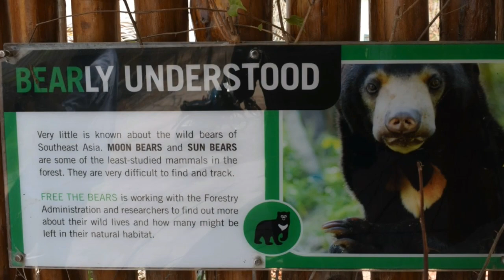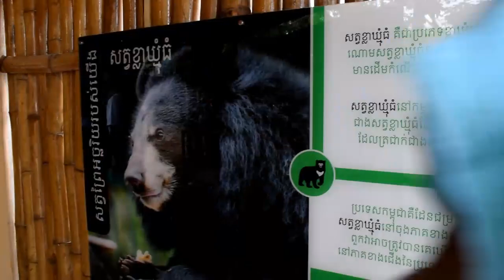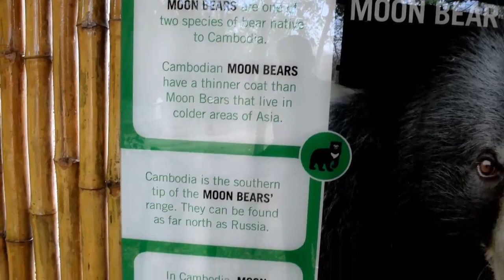Wildlife | Moon Bears and Sun Bears in Phnom Tamao Zoo, Cambodia | GiGoGo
FIRST SUGGESTION
ABOUT VIDEO

GiGoGo is created to share the informational videos about Asian travel, culture, food & drink and beautiful places where you wanna know ahead before your trip.